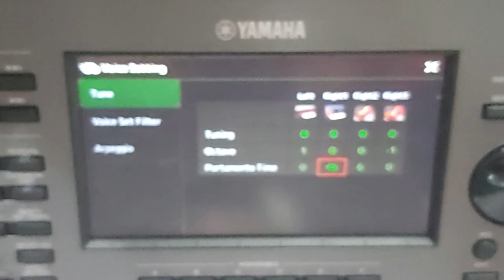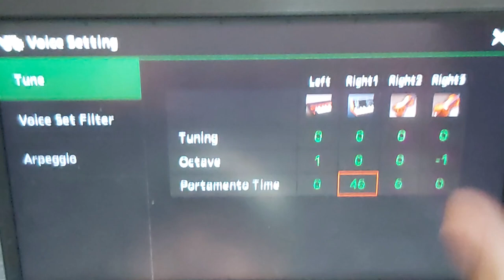الطريقة الثانية لعزف الصوت من غير استخدام العصا PSR A5000 PORTAMENTO